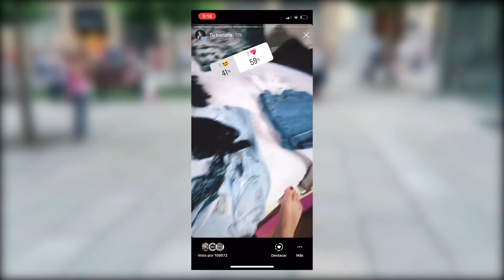MIS SEGUIDORES DECIDEN MI DÍA | ItsJudith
¡Hola amores! Hoy os traigo un vídeo muy guay que tenía muchísimas ganas de grabar :) En él os grabo un vlog peeeero las decisiones... ¡LAS TOMÁS VOSOTRXS!

¡Espero que os guste amores! ¡Os quiero!

- 'PISCIS', mi primer libro ya a la venta

¡Mi hermano y yo tenemos un canal conjunto donde hacemos muchos retos, tags... y muchas cosas más!

- Grabo con la Canon EOS 6D + Objetivo 35mm 1.4